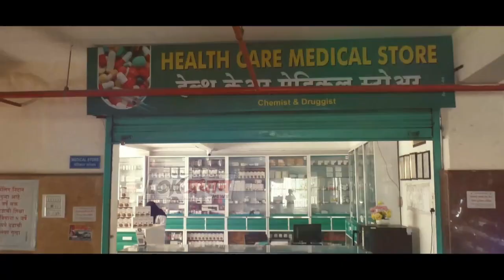फसवणूक केल्या प्रकरणी आरोपीस जामीन मंजूर!